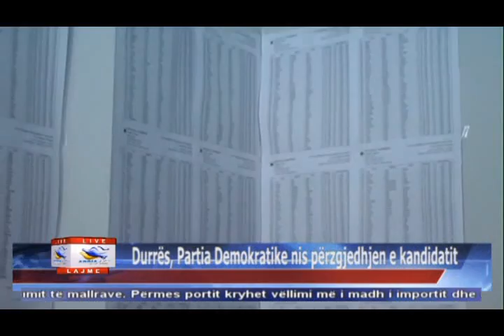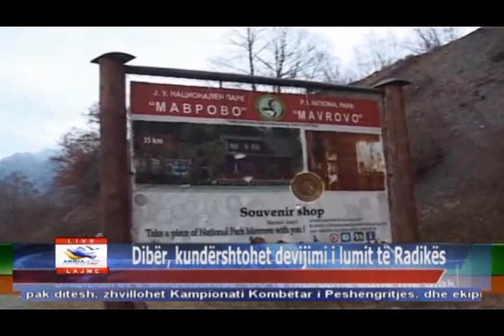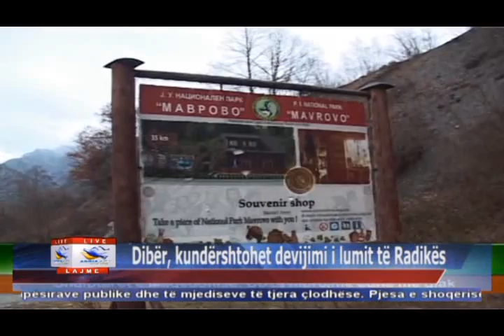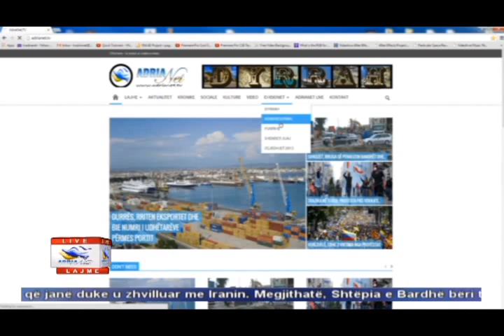04 03 2015 Edicioni i Lajmeve